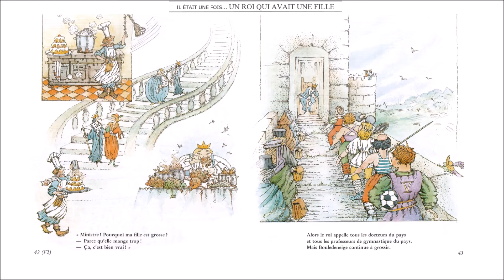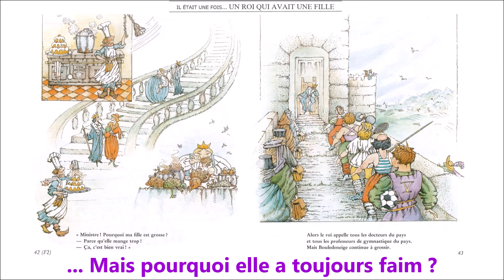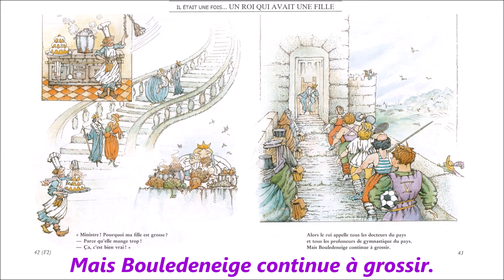F2 | Une petite grenouille 2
File nghe F2 - Un roi qui avait une fille (Une petite grenouille 2) rất quen thuộc dành cho các bạn học sinh lớp 2 hệ song ngữ tiếng Pháp.
File đã được ghép phụ đề và upload ngày 11/10/2022.